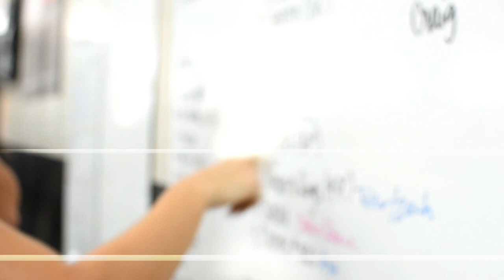Palm Beach Elite Practice 2 1